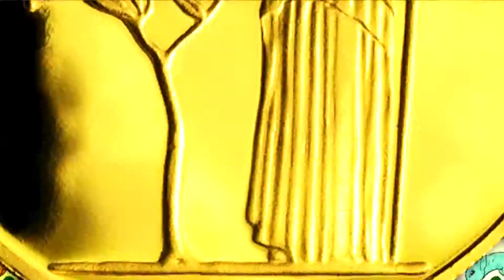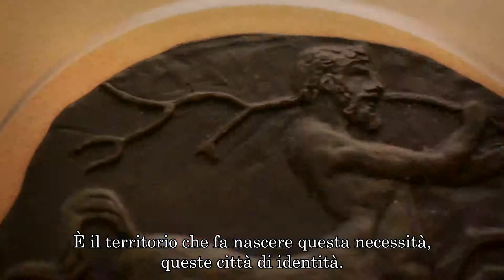UN FILO D'OLIO - docu/spot "Associazione Nazionale Città dell'Olio"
*Selezione Ufficiale al MED-LIMES “Ai confini del Mediterraneo”, Immagini e racconti dei confini del Mediterraneo - Salerno, Maggio 2018*
*Finalista sezione documentario del Procida Film Festival 2016 - Procida; Proiezione il 9 giugno 2016*
*Selezione Ufficiale 11° EDIZIONE VIDEO FESTIVAL IMPERIA 2016 - Imperia, 27 Aprile 2016*
*In proiezione fuori concorso al FOOD FILM FEST 2015 - Monastero di Astino, Bergamo, 15 settembre 2015*

Un Filo d'Olio
Ideazione, riprese, regia, montaggio: Anna Mila Stella
Fonico di presa diretta: Mirko Rizzi
con: Pasquale Di Lena, Bruno Mottillo, Domenico Mario Colasurdo
Grazie a Nicola Carrelli per i brani tradizionali "Tarantella Molisana" e "Folk song" eseguiti con concertina.

SINOSSI
Un filo d'olio inesauribile trasporta con sé storia, musica e passione del Molise e della sua millenaria tradizione olivicola, tutelata e promossa con impegno dall'Associazione Nazionale "Città dell'Olio". Questa, nata a Larino nel 1994, conta oggi più di 350 città associate in tutta Italia e un costante impegno nazionale e internazionale sempre crescente. L'associazione festeggia i suoi vent'anni attraverso il racconto di Pasquale Di Lena, suo fondatore, che ci accompagna nel viaggio in musica di un filo d'olio, alla scoperta di una tradizione antica, mutata ma non interrotta, legata all'ulivo e all'olio. Prelibato alimento del corpo e dello spirito, l'olio è protagonista di un territorio vigoroso ma altrettanto fragile che, bisognoso di tutela, si fa più consapevole custode e promotore delle proprie ricchezze.

Video realizzato per il progetto "Olio in Corto":
Il progetto è ideato e promosso dal Comune di Larino e da MoliseCinema, in collaborazione con l'Associazione Città dell’Olio, l'Assessorato all'agricoltura della Regione Molise e Gal Innovaplus e con il partenariato di Short Food Movie-EXPO2015.